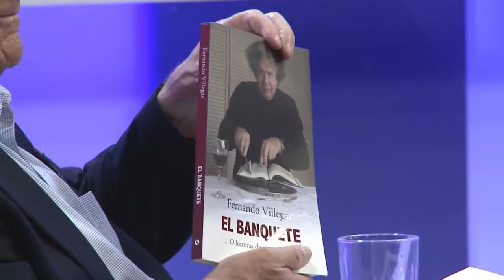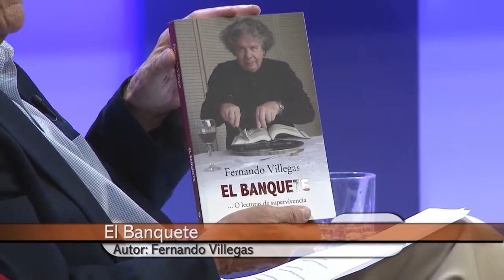Luis Moncada: “La acuicultura tiene cada vez más importancia en el mundo”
Durante esta conversación analizamos la actualidad en el rubro pesquero regional, hacia Chile y el exterior.